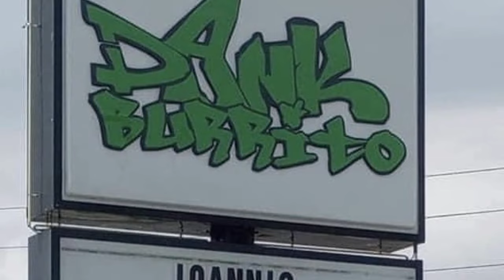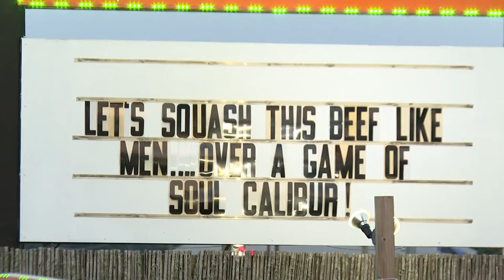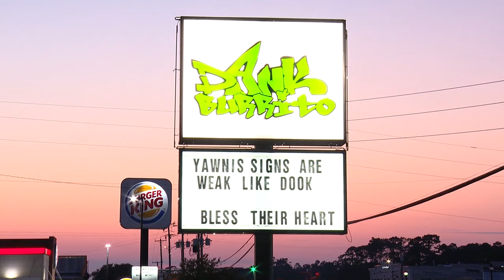North Carolina businesses air beef in a 'War of Words'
A sign war between two North Carolina businesses is getting the whole community involved.